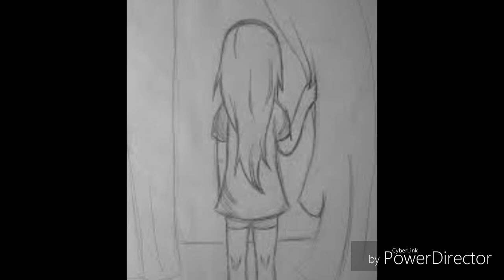Happy Mother's Day to all the ladies having the feeling of motherhood :)